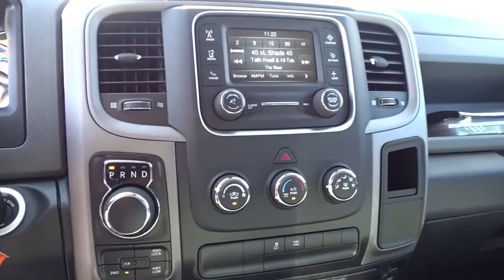2017 Ram 1500 Concord, Pleasant Hill, Walnut Creek, Martinez, Pittsburg, CA HS699337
2017 Ram 1500

 4901 Marsh Dr.

Bed Liner, Tow Hitch, iPod/MP3 Input, 4x4, TRANSMISSION: 8-SPEED AUTOMATIC (8HP7... ANTI-SPIN DIFFERENTIAL REAR AXLE, CHROME APPEARANCE GROUP, POPULAR EQUIPMENT GROUP. Tradesman trim, Delmonico Red Pearl Coat exterior READ MORE!KEY FEATURES INCLUDE4x4, iPod/MP3 Input, Trailer Hitch. Privacy Glass, Child Safety Locks, Electronic Stability Control, Heated Mirrors, Bed Liner, Brake Assist, 4-Wheel ABS.OPTION PACKAGESENGINE: 5.7L V8 HEMI MDS VVT Electronically Controlled Throttle, Hemi Badge, Next Generation Engine Controller, Heavy Duty Engine Cooling, Heavy Duty Transmission Oil Cooler, Engine Oil Heat Exchanger, POPULAR EQUIPMENT GROUP Remote Keyless Entry w/All-Secure, Carpet Floor Covering, Front & Rear Floor Mats, SIRIUSXM Satellite Radio, For More Info, Call , No Satellite Coverage w/AK/HI/PR/VI, 1-Yr SIRIUSXM Radio Service, CHROME APPEARANCE GROUP Bright Rear Bumper, Bright Grille, Wheels: 17 x 7 Aluminum, Bright Front Bumper, TRANSMISSION: 8-SPEED AUTOMATIC (8HP70) 17 Aluminum Spare Wheel, RADIO: UCONNECT 5.0 5.0 Touchscreen Display, Overhead Console, GPS Antenna Input, Temperature & Compass Gauge, Integrated Voice Command w/Bluetooth, Charge Only Remote USB Port, ANTI-SPIN DIFFERENTIAL REAR AXLE, PARKVIEW REAR BACK-UP CAMERA, QUICK ORDER PACKAGE 26B TRADESMAN Engine: 5.7L V8 HEMI MDS VVT, Transmission: 8-Speed Automatic (8HP70), Tradesman Package.MORE ABOUT USAll Pre-owned vehicles go through a stringent 160-point inspection process and come with a standard 60-day/3,000 mile warranty to give you peace of mind that you are buying a quality pre-owned vehicle!Please confirm the accuracy of the included equipment by calling us prior to purchase.
CHROME APPEARANCE GROUP -inc: Bright Rear Bumper Bright Grille Wheels: 17 x 7 Aluminum Bright Front Bumper,RADIO: UCONNECT 5.0 -inc: 5.0 Touchscreen Display Overhead Console GPS Antenna Input Temperature & Compass Gauge Integrated Voice Command w/Bluetooth Charge Only Remote USB Port,TRANSMISSION: 8-SPEED AUTOMATIC (8HP70) -inc: 17 Aluminum Spare Wheel,MANUFACTURER'S STATEMENT OF ORIGIN,DELMONICO RED PEARLCOAT,POPULAR EQUIPMENT GROUP -inc: Remote Keyless Entry w/All-Secure Carpet Floor Covering Front & Rear Floor Mats SIRIUSXM Satellite Radio For More Info Call No Satellite Coverage w/AK/HI/PR/VI 1-Yr SIRIUSXM Radio Service,QUICK ORDER PACKAGE 26B TRADESMAN -inc: Engine: 5.7L V8 HEMI MDS VVT Transmission: 8-Speed Automatic (8HP70) Tradesman Package,ANTI-SPIN DIFFERENTIAL REAR AXLE,ENGINE: 5.7L V8 HEMI MDS VVT -inc: Electronically Controlled Throttle Hemi Badge Next Generation Engine Controller Heavy Duty Engine Cooling Heavy Duty Transmission Oil Cooler Engine Oil Heat Exchanger,PARKVIEW REAR BACK-UP CAMERA,Four Wheel Drive,Tow Hitch,Power Steering,ABS,4-Wheel Disc Brakes,Brake Assist,Steel Wheels,Tires - Front All-Season,Tires - Rear All-Season,Bed Liner,Conventional Spare Tire,Power Mirror(s),Heated Mirrors,Intermittent Wipers,Variable Speed Intermittent Wipers,Privacy Glass,Power Door Locks,Automatic Headlights,AM/FM Stereo,MP3 Player,Auxiliary Audio Input,Adjustable Steering Wheel,Power Windows,Rear Bench Seat,Cruise Control,A/C,Vinyl Seats,Split Bench Seat,Engine Immobilizer,Traction Control,Stability Control,Front Side Air Bag,Tire Pressure Monitor,Driver Air Bag,Passenger Air Bag,Passenger Air Bag Sensor,Front Head Air Bag,Rear Head Air Bag,Child Safety Locks